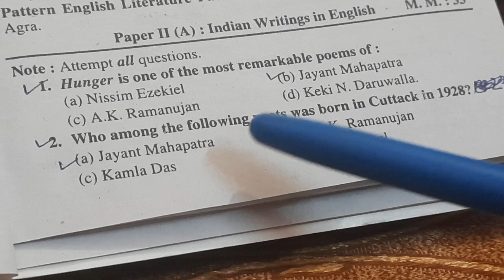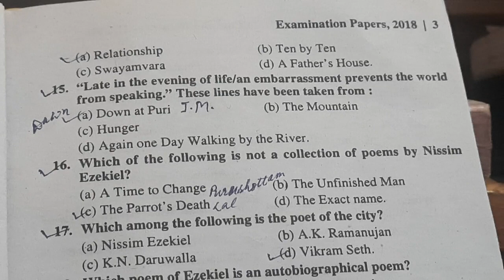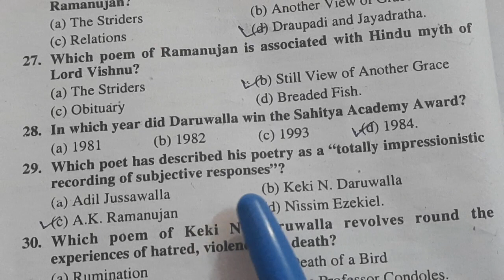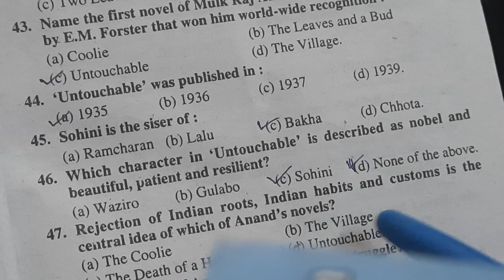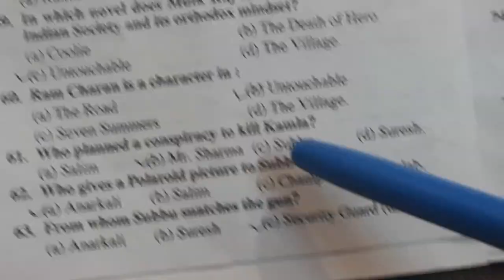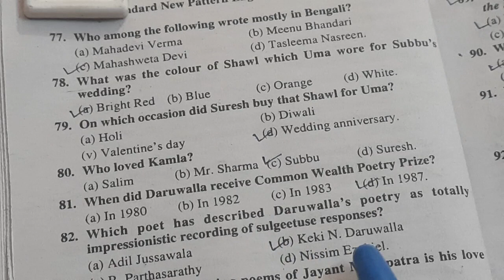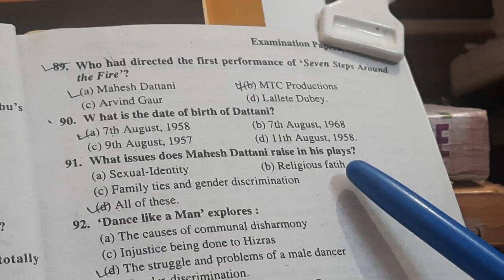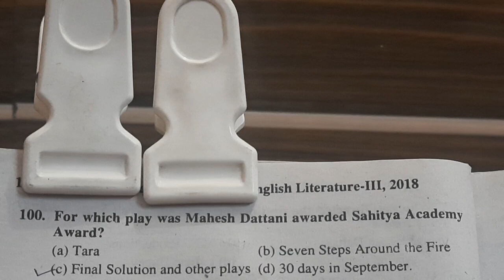'Indian Writing in English' previous year question paper(objective) MCQs based BA III paper II Lit.